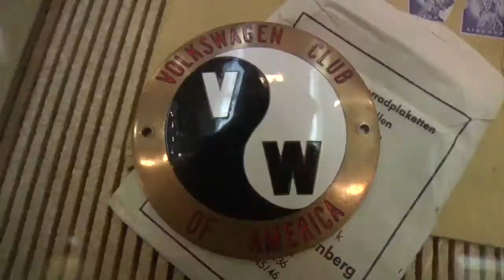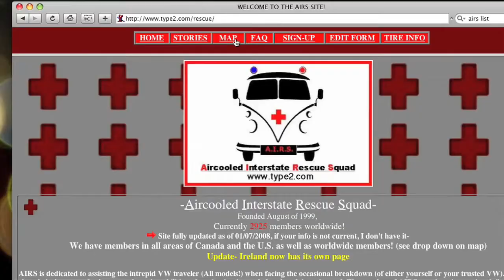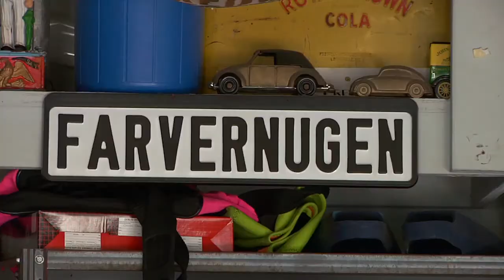Circle the Wagen - OFFICIAL TRAILER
CIRCLE THE WAGEN is a feature-length buddy/roadtrip/docu-dramedy that follows Dave, an idealistic adventurer and automotive ne'er-do-well, and his convivial co-pilot Charlie—on their journey down Route 66 in a baby blue 1972 VW bus. Through mishaps and murals, gasoline baths and breakdowns the two discover a teeming underground of vintage VW diehards willing to help save "The Croc" from the scrap heap and rally her beleaguered owner on to California.